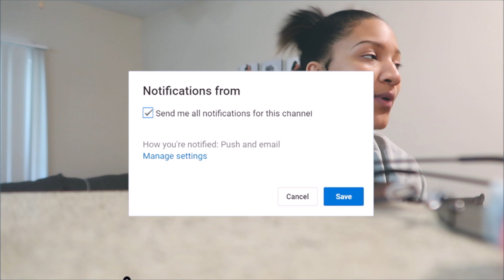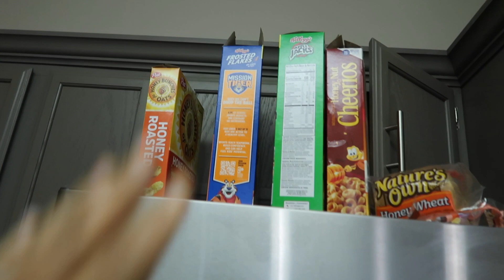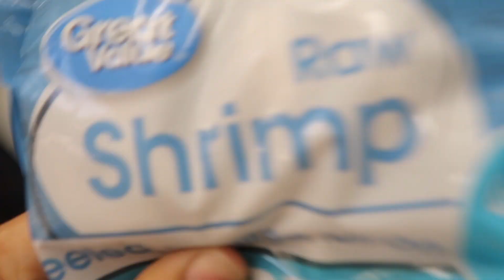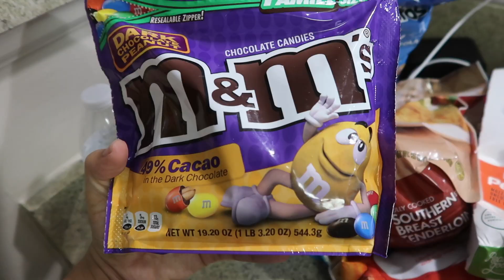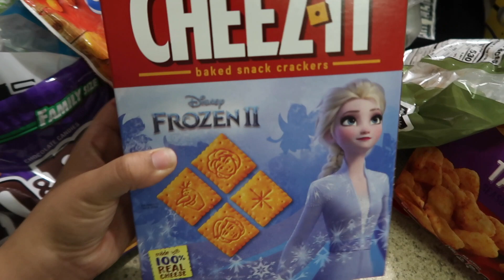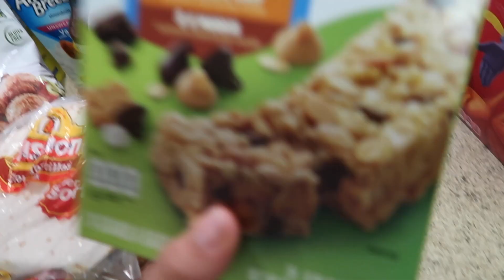COME GROCERY SHOPPING WITH ME | CLEAN FRIDGE | SCARY MAN?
Whats up you guys, its ya girl B! Back with another LIT VIT..Lets gooooooo! Come grocery shopping with me :)

We love bringing you new content, and appreciate all of your support!

Brandy’s IG : @iambrandyalexis
Bryces’s IG : @bryce5ben